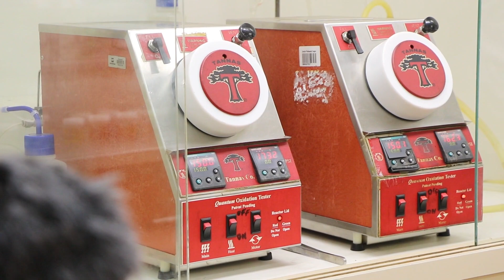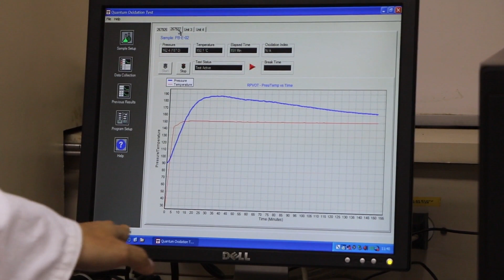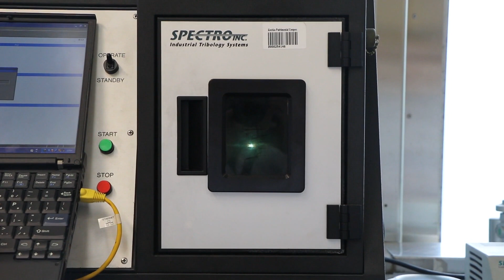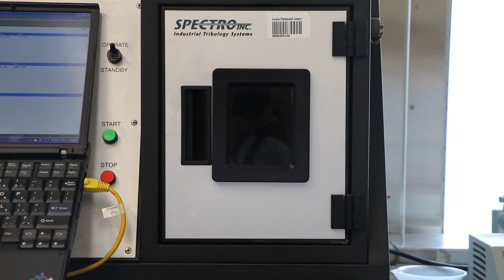Tonella - Visita ao CENPES da PETROBRAS 02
Uma oportunidade de muito aprendizado - uma visita ao Centro de Pesquisas da Petrobras no Rio de Janeiro, onde conheçemos como são desenvolvidos e produzidos os combustiveis e lubrificantes. Na segunda parte, o desenvolvimento dos lubrificantes!